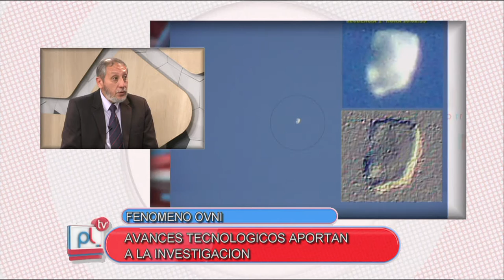PANTALLA LIBRE - MIGUEL SOSA - FENOMENO OVNI